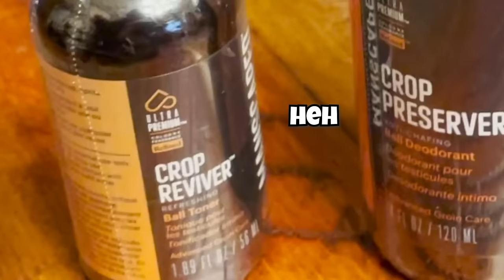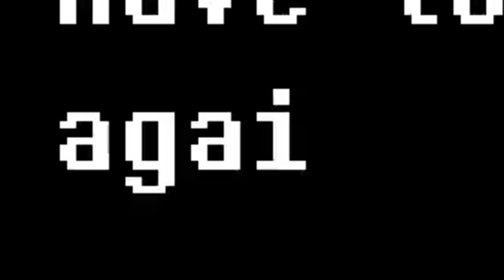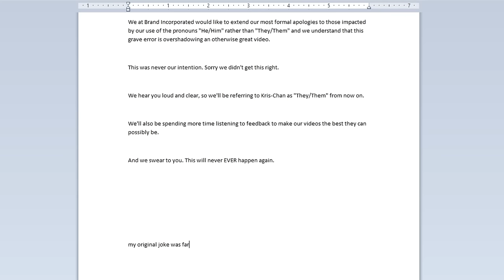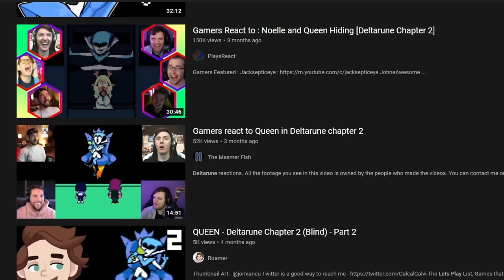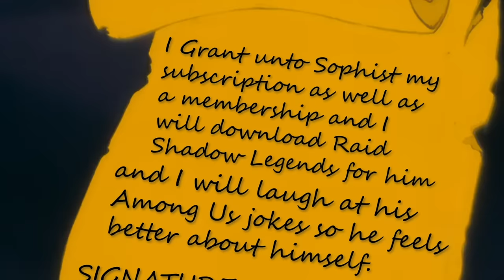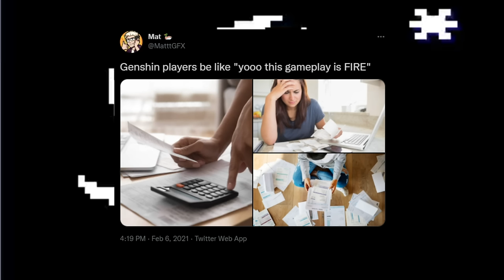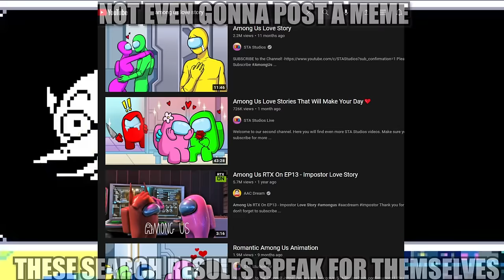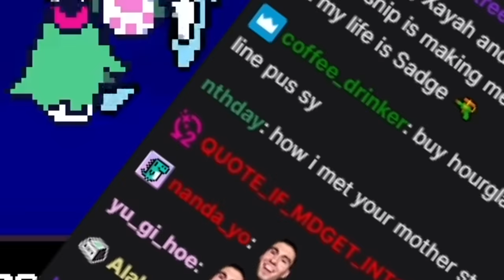DELTARUNE (Chapter 2) but stupidly summarized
The sequel to the critically acclaimed video, Deltarune but stupidly summarized is finally among us.

(I may have been a bit more based in this video than usual, hope you don't mind, anyways hope you all enjoy)

like this video if ur a gamer

Thank you  @FootballHead   for making this thumbnail. You can check him out on Twitter @Football_Head2

And a big thank you to my current members:

Insanity's Prophet
Juice
HarvestMk2
Heroz
Draco

MUSIC in the link!